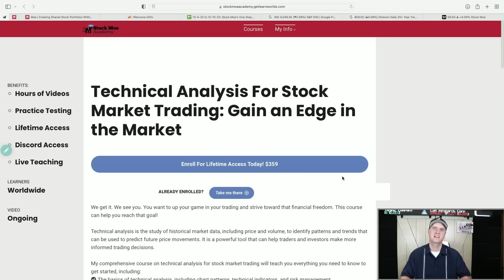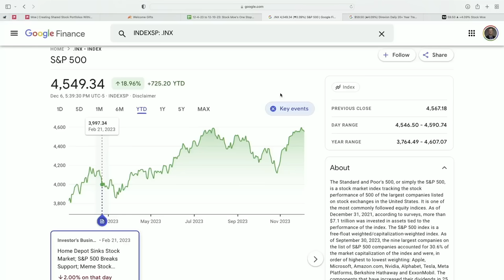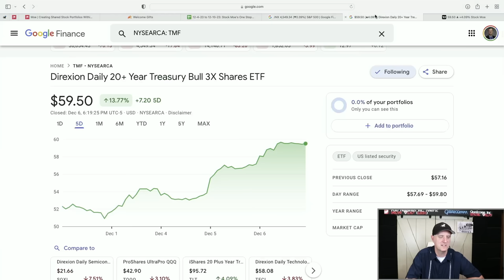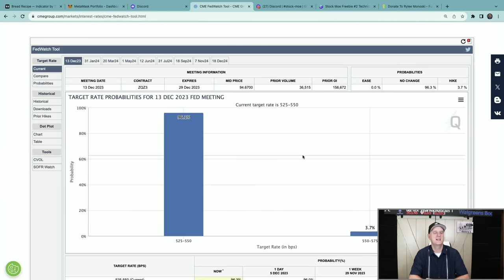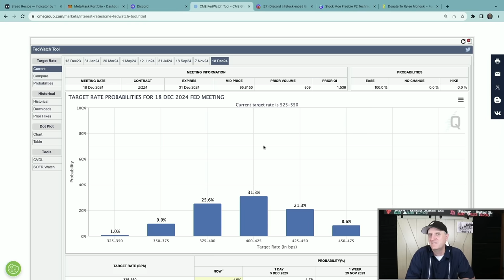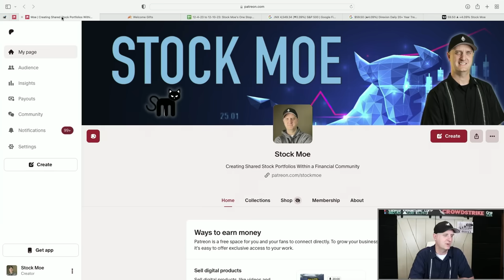✅ It Is OVER!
🚀 *Australia!!! 5 FREE US STOCKS FOR ANY DEPOSIT!!  - Webull*
🚀 GET THE STOCK MOE TICKER TODAY!!!  Save 5% "StockMoe5" at checkout

3. 🚀 *M1 Finance (Easy Free $$$ Bonus)*

✅ It Is OVER! The stock market is ready to rock and roll up and the fed just lit the fuse. Bill Ackman has sold out the short positions on the treasuries...is it time to load up?

Are you looking to invest in the stock market but unsure of which stocks to buy? Look no further! Sofi stock price prediction with the Google stock price prediction discussed. We go over the technical stock analysis for these growth stocks. The TMF stock price prediction and the TLT stock price prediction are discussed.